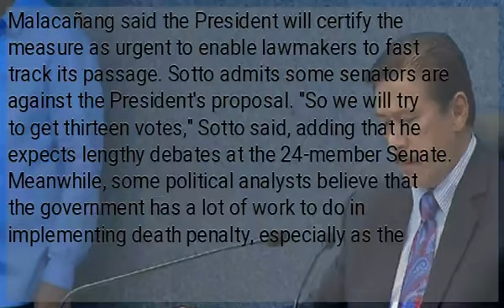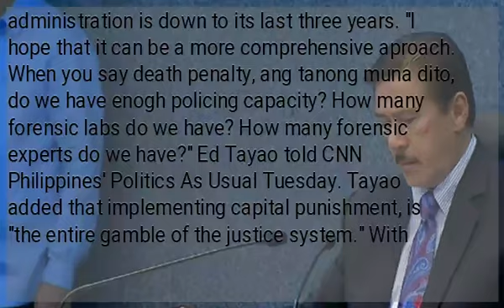Sotto: Non-passage of death penalty would mean solons fear plunder provision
Metro Manila (CNN Philippines, July 23) — Congress needs to restore death penalty not just for drug-related crimes but for plunder as well, Senate President Vicente "Tito" Sotto III said. plunder," Sotto told reporters Tuesday. [Translation: Now, because of the mention of plunder, it does not look good for senators and congressmen not to agree to include it. We have to, otherwise, we are afraid of plunder.] President Rodrigo Duterte in his fourth State of the Nation Address (SONA) called on the 18th Congress to finally reinstate capital punishment. The audience at the Batasang Pambansa plenary hall – composed mostly of lawmakers, government officials, and other dignitaries – erupted in applause when Duterte renewed his call for drug-related crimes to be punished by death. But noticeable silence followed when Duterte quickly added he also wants plunderers sentenced to death. Malacañang said the President will certify the measure as urgent to enable lawmakers to fast track its passage. Sotto admits some senators are against the President's proposal. "So we will try to get thirteen votes," Sotto said, adding that he expects lengthy debates at the 24-member Senate. Meanwhile, some political analysts believe that the government has a lot of work to do in implementing death penalty, especially as the administration is down to its last three years. "I hope that it can be a more comprehensive aproach. When you say death penalty, ang tanong muna dito, do we have enogh policing capacity? How many forensic labs do we have? How many forensic experts do we have?" Ed Tayao told CNN Philippines' Politics As Usual Tuesday. Tayao added that implementing capital punishment, is "the entire gamble of the justice system." With both chambers of Congress dominated by Duterte's allies, Manolo Quezon said, the only question hounding the reimposition of the policy is about the method to execute it. "This is something that the President has stood for, it's something his core constituency has wanted," Quezon said. "It is also something that will pin down the Catholic church in a little sandbox fighting on this issue with great zeal while everything else is going on," he added. The 1987 Constitution abolished the death penalty but allowed Congress to bring it back for heinous crimes. It was revived under the administration of President Fidel Ramos, but scrapped again under President Gloria Macapagal-Arroyo. Under the law, plunder is committed when a public officer "amasses, accumulates or acquires ill-gotten wealth," worth at least ₱50 million either by himself or in conspiracy with other individuals.Those found guilty face life imprisonment and disqualification from public office. , but wants false plunder accusations covered.